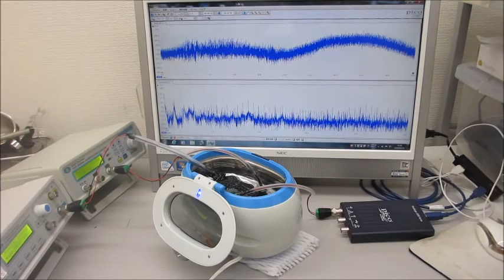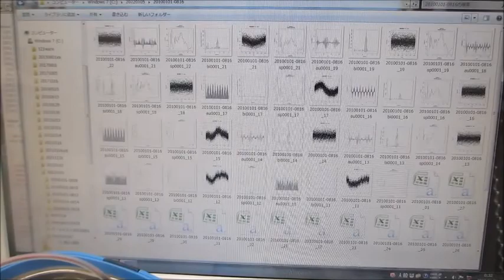超音波の非線形振動現象をコントロールする技術ー基礎実験